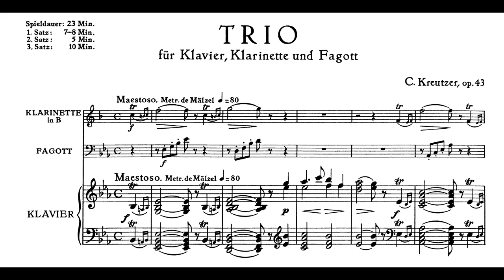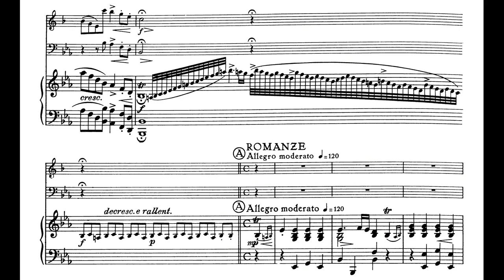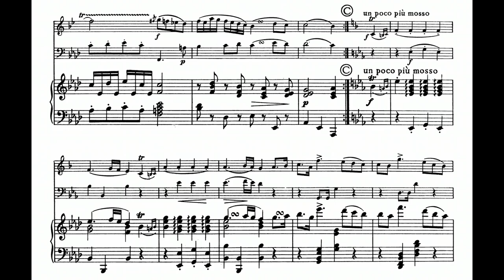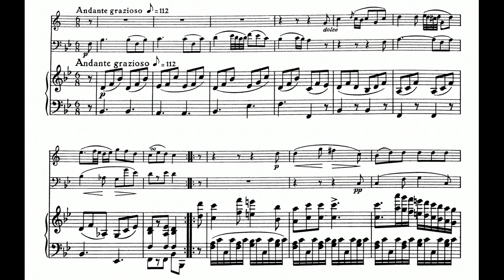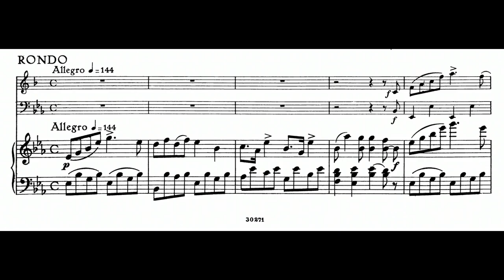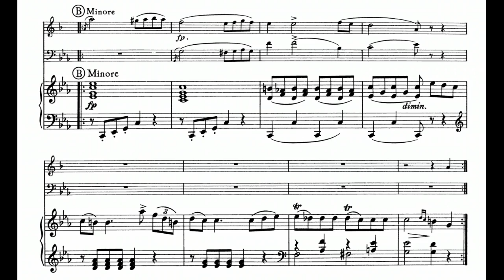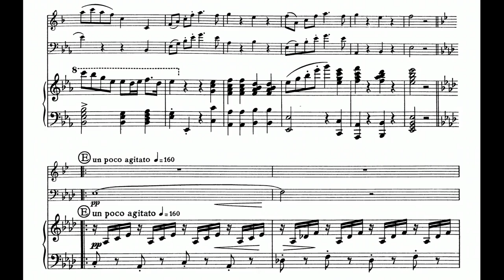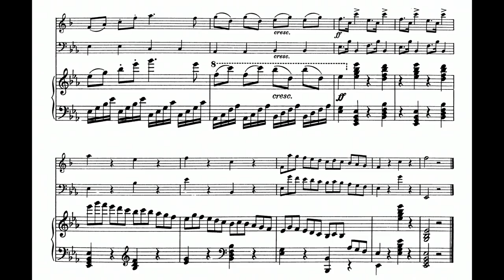Conradin Kreutzer: Trio for Clarinet, Bassoon, and Piano, Op. 43 (c. 1818)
00:00 - I. Maestoso (to Romanze: Allegro moderato)
08:25 - II. Andante grazioso
14:34 - III. Rondo: Allegro
Bassoon: Sergio Azzolini
Clarinet: Benjamin Reissenberger
Piano: Tobias Koch
Year of Recording: 2017
"The Trio in E flat major op. 43 for piano, clarinet, and bassoon is a model work. Singable, catchy melodies, cautious chromaticisms, and a logical harmonic design predominate. Nevertheless, in his trio Kreutzer also repeatedly creates surprises with unexpected tones that actually are already romantic. With his great command of the compositional craft he writes virtuosic music that is not complicated and can also be realized very well instrumentally – an outstanding piece for “Hausmusik” in the best sense of the word." (Benjamin Reissenberger and Susan Marie Praeder)